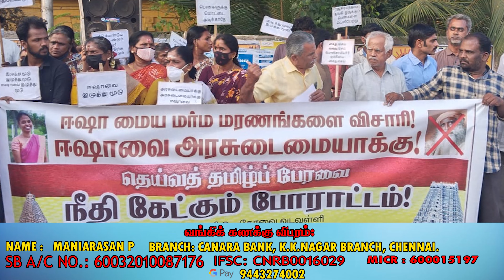நன்கொடை தாரீர்! தன்கடமை செய்வீர்!! | ஐயா பெ.மணியரசன் வேண்டுகோள்!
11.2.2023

*நன்கொடை தாரீர்! தன்கடமை செய்வீர்!!*
தமிழ்த்தேசியப் பேரியக்கத் தலைவர் ஐயா *பெ.மணியரசன்* அவர்கள் வேண்டுகோள்!
Account Details:
Name: Maniyarasan P
Bank Name & Branch: CANARA BANK, K.K.NAGAR BRANCH, CHENNAI
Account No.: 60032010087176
IFSC CODE: CNRB0016029
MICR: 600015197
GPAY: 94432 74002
வலையொளியில் இணைய பின்வரும் இணைப்பை சொடுக்குங்கள்..!
கண்ணோட்டம் வலையொளியில்.